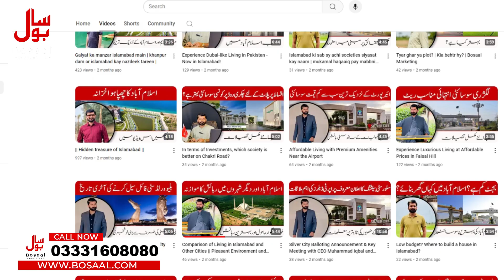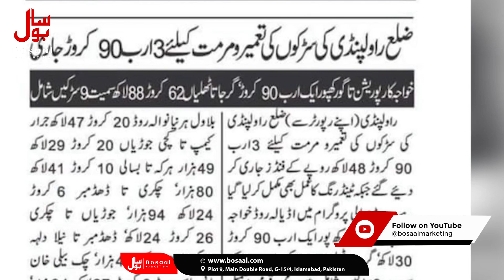Big News: Silver City Islamabad || Golden Investment Opportunity on Girja Road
Exciting news from Girja Road! Silver City Islamabad is emerging as a prime investment hotspot, thanks to its strategic location near the Thalian Interchange. This RDA-approved housing project offers top-notch amenities and a peaceful living environment with easy access to the M2 Motorway and Islamabad International Airport. With ongoing development and promising returns, Silver City presents a golden opportunity for investors looking for a high-potential real estate venture.

"Bosaal Marketing" is a reputable real estate agency operating in Islamabad, Pakistan.
People visit us for investments opportunities, rental options, purchases of shops, offices apartments, residential plots, commercial plots, houses and much more. Many of our overseas clients from overseas especially Saudi Arabia (KSA), UAE (Specially Dubai), Qatar UK, Germany, Norway, Canada, USA, and Australia prefer us because of our commitments and our satisfying solutions.